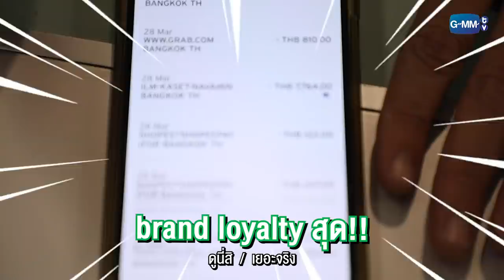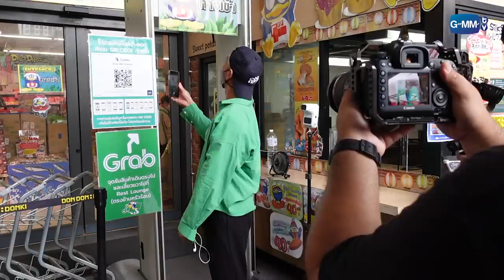[VLOG] OffGunxGrab & Pompam The Mission พบคนไม่ตั้งใจทำมิชชั่น 2 อัตรา!!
[VLOG] ภาคแยกจาก OffGunxGrab & Pompam The Mission มาแล้ววว!!
บอกเลยว่าคลิปนี้พบคนไม่ตั้งใจทำมิชชั่น 2 อัตรา เพราะเค้าชอบเล่นกันเอง
ใครน๊าาา?? คงเป็นยายป๋อมแป๋ม กับ พี่คนขับ Grab แหละดูออก
ไม่น่าใช่ป่าปี๊กับน้องกันหรอกกกกกกก 🤪
ดูคลิป OffGunxGrab & Pompam The Mission 💚

Subtitles
TT- babiibrazil & babii_brazil_offgun (Instagram)
Indonesian : @yourayy_ (Twitter)
Chinese (Taiwan) : @transforOG (Twitter)